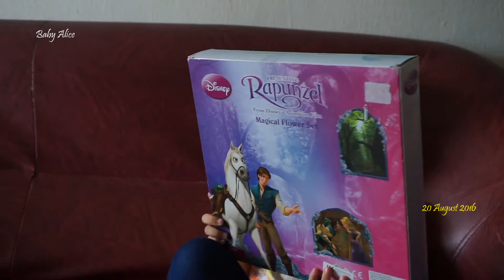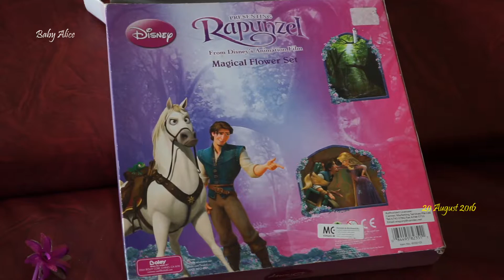Rapunzel Magical Flower Set